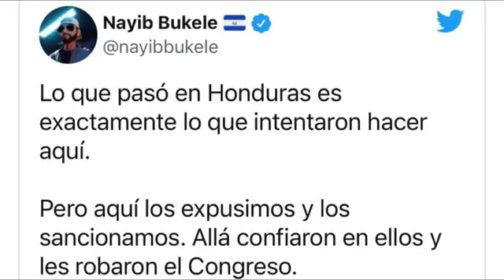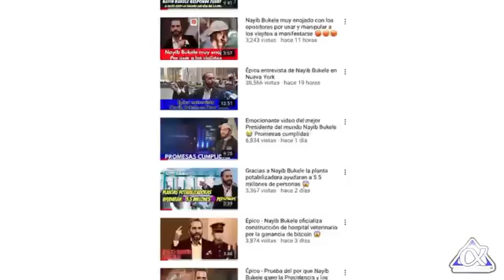Nayib Bukele furioso. Xiomara Castro triste. Congreso de Honduras inaugura periodo entre golpes…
Ssucribanse al canal de  @Prensa Alternativa - El Jota ​